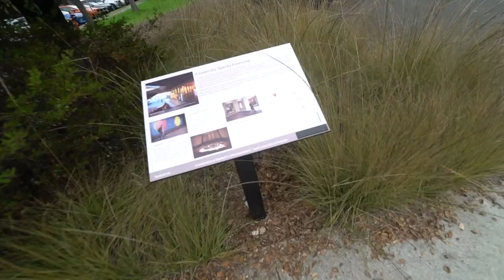USA Vlog - 9 | Visiting Steve Jobs Garage | Apple Garage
Vlogging Camera
Vlogging lens
Vlogging tripod